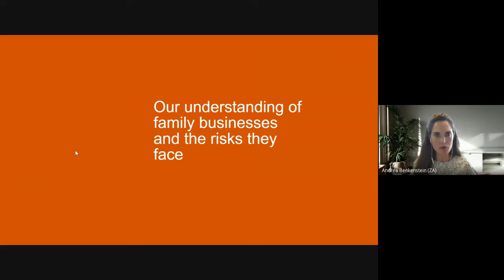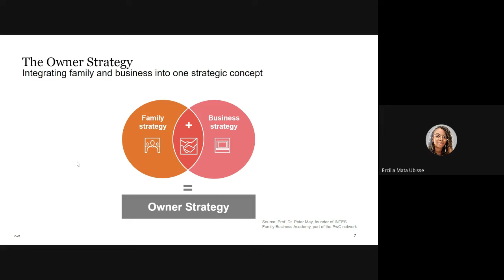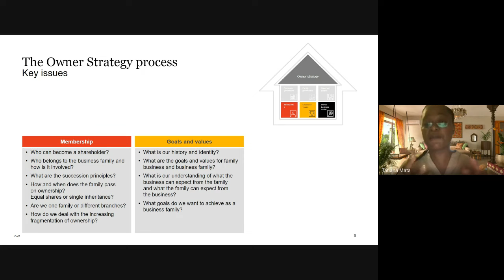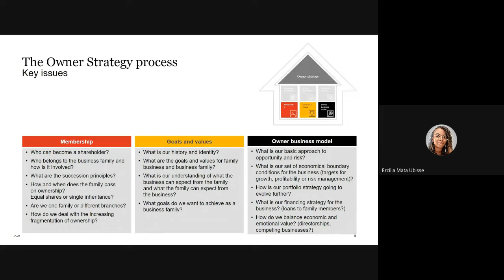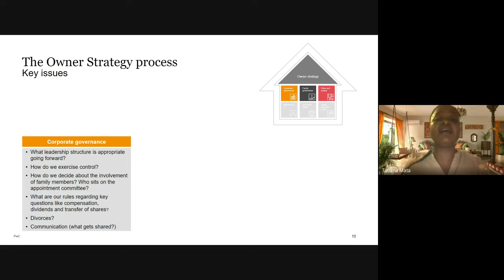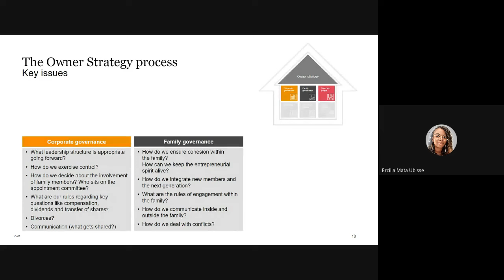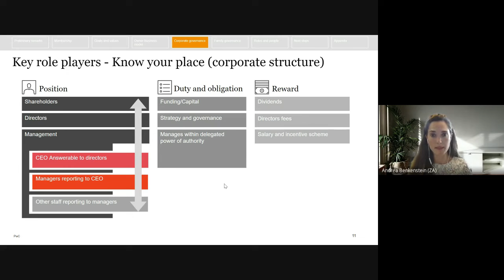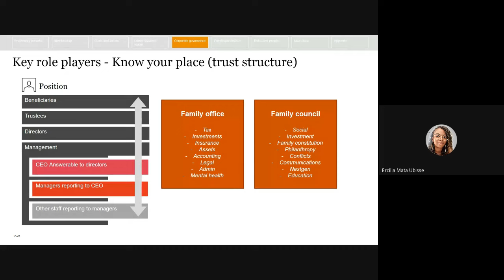02. A estrutura ideal para as Empresas Familiares_ The best governance structure for Family Business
Presentation from our session on family governance by Andrea Benkenstein from PwC.
The right family business structure is key to ensure the interest of the company and the business are looked after, expectations are managed and conflicts avoided for the company reages longevity and growth.
Register for the Family Business Conference in Mozambique, Maputo on the 20th and 21st of June

A implementação da estrutura de governação correcta na gestão de uma empresa familiar pode levar ao sucesso na implementação da estratégia do negocio, gestão  da familia, evitar conflitos, e levar a empresa a passar de geração a gerações e a crescer.